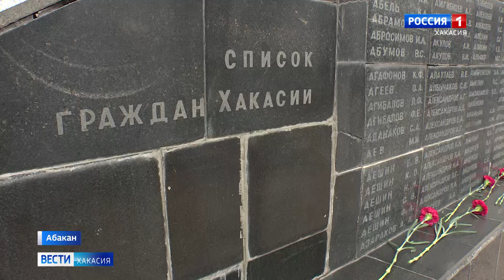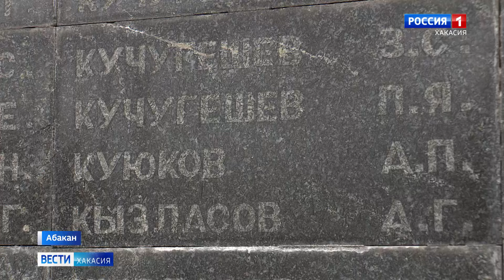День памяти жертв политических репрессий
Имена тех, кто пострадал во времена массовых гонений, вспоминают сегодня по всей России. В Абакане у мемориала жертвам политических репрессий прошел митинг.